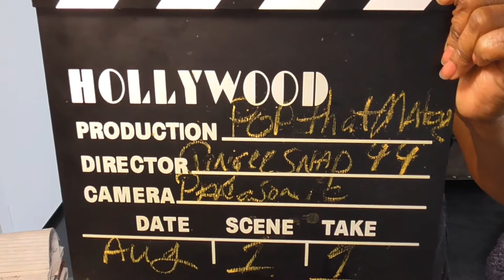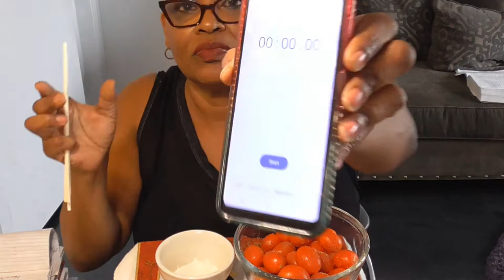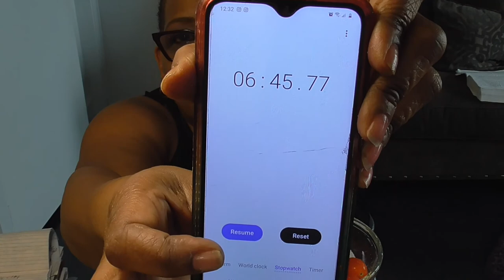Pop That Matter